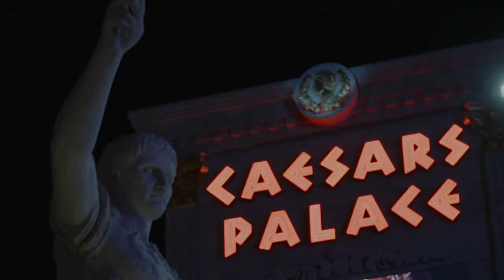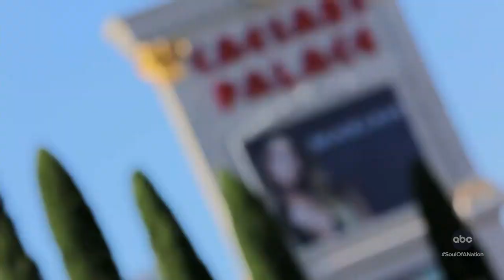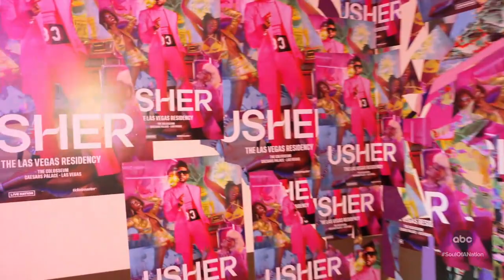New entertainers bring their style and swag to the strip | Soul of a Nation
There’s a resurgence of Las Vegas through music acts like my way singer Usher and other contemporary artists welcoming a new Las Vegas.